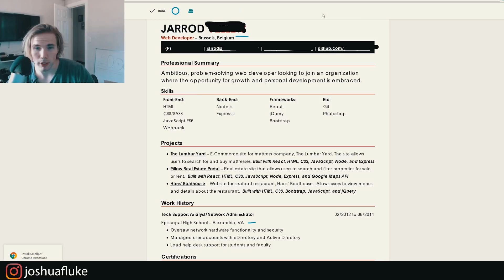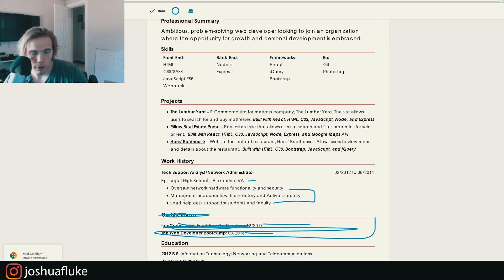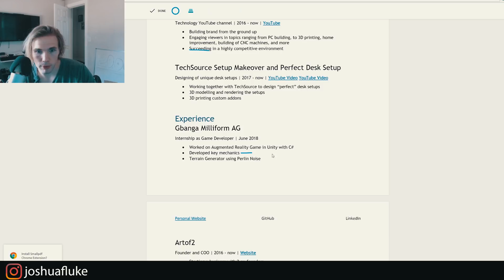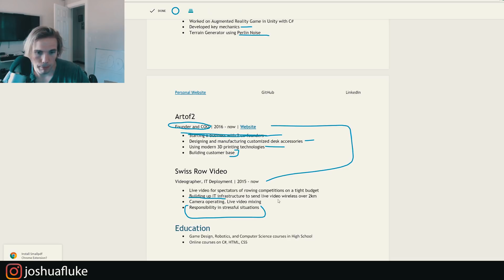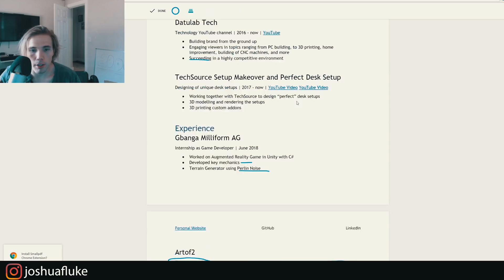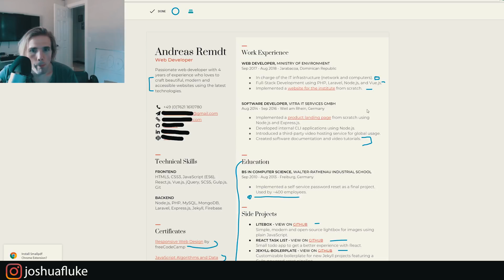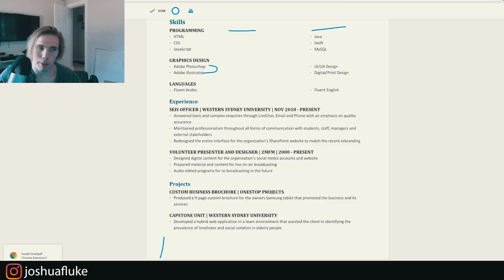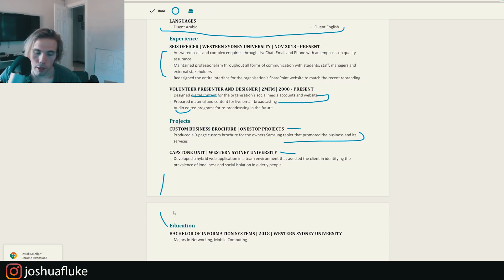4 SOFTWARE DEVELOPMENT RESUME EXAMPLES! Resume Review Saturdays!